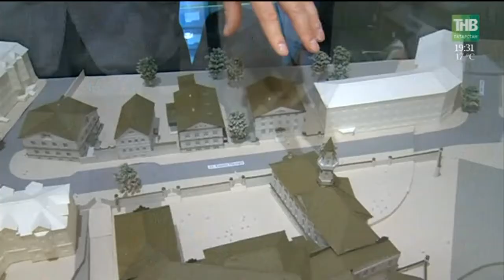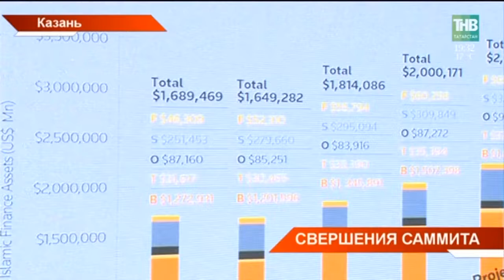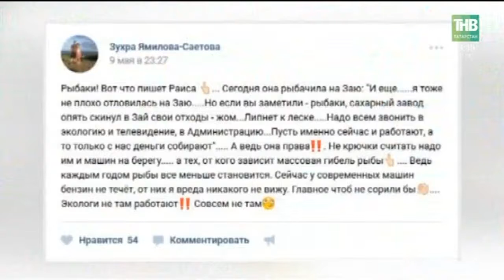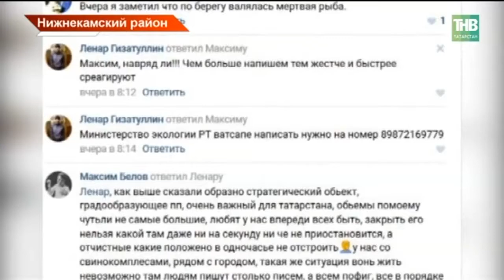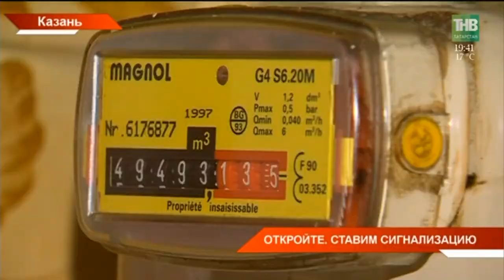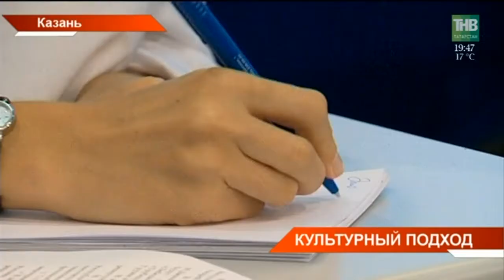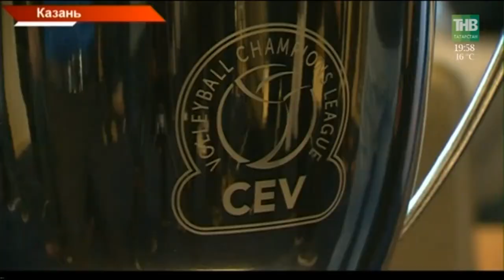Новости Татарстана 11/05/18 ТНВ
→ Полтора десятка крупных соглашений о сотрудничестве подписали на KazanSummit. Сегодня на международном экономическом форуме экспертно-деловой день. Бизнесмены искали партнеров и покупателей, а специалисты обсуждали - что конкретно нужно сделать, чтобы воплотить главные задачи встречи - развитие халяльного образа жизни и исламского банкинга. Когда в Татарстане может появиться Российский центр исламской экономики и какие наши товары самые конкурентоспособные для халяльного экспорта?
Такие вопросы сегодня задавали студенты Казанского Университета генеральному секретарю Организации Исламского Сотрудничества. Юсеф Ахмед аль-Усаймин на английском языке прочитал лекцию и предложил слушателям гранты и стипендии от организации. Как Исламский мир и Татарстан будут сближаться?
→ Татарстанцы спасли больше ста килограммов рыбы. В республике сегодня стартовала акция "Рыбе - быть!"
В девяти районах изготовят и установят искусственные нерестилища. Такие места икрометания помогают размножению рыб. Первыми речных обитателей спасли мамадышцы.
→ Заходят в квартиры татарстанцев, и под видом сотрудников МЧС или газовиков. И буквально вынуждают подключать противопожарное оборудование. Такой вид заработка в последнее время становится популярным. Как правило цены за услуги порядком завышены, а в случае отказа жителю квартиры грозят крупным штрафом. Является ли это мошенничеством?
→ "Футбольная ночь в музее", "Фестиваль болельщиков " и Земфира в Казани. Сегодня презентовали культурную программу предстоящего Чемпионата мира по футболу. Все театры, музеи, парки готовят специальные программы. Фестивали и концерты готовятся с учётом интересов и вкусов как горожан, так и гостей. Как все успеть посмотреть и посетить?
→ К мундиалю готовятся и агрызские школьники. Но, по- особому: они сами играют в футбол. За плечами команды - призовые места в республиканских турнирах, а свой успех они объясняют старанием наставника. Кто это? И почему он считает, что важно заниматься любым видом спорта?
→ Сегодня на нашем канале прошел заключительный тур конкурса "Айда на ТНВ". 6 финалистов и 5 известных гостей, у которых будущим журналистам предстояло взять интервью перед жюри. Напомним, трое победителей за счет нашего телеканала будут обучаться в Высшей школе журналистики КФУ и станут национальными журналистами на ТНВ. Кто покорил судей?

Таяну ноктасы. В эфире: пн, вт, ср, чт - 19:00

7 дней. В эфире: вс - 19:30, 21:30

Координаты:
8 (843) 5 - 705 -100